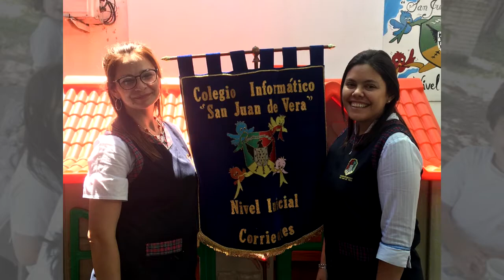Sala de 4 años Amarilla Seño Moni TM - Colegio Informático "San Juan de Vera"